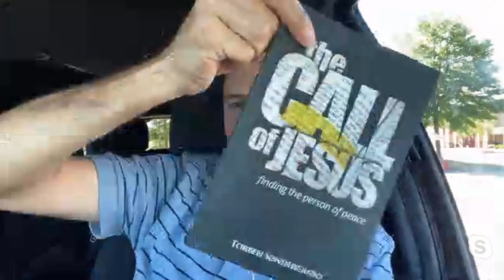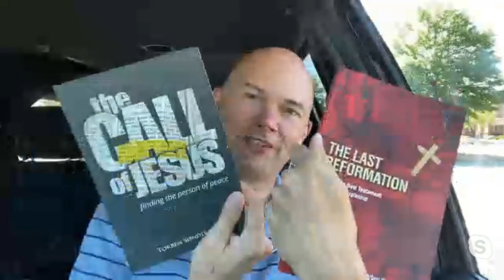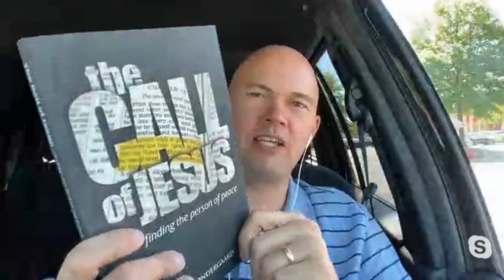“How will the church be in the future”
Livestream with Jon Bjarnastein, Olivier Buades and Torben Søndergaard